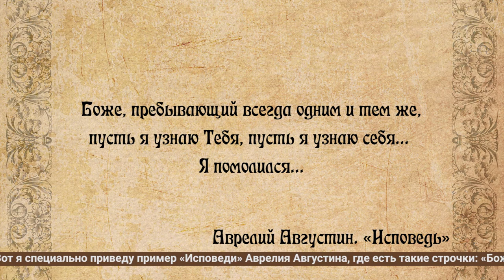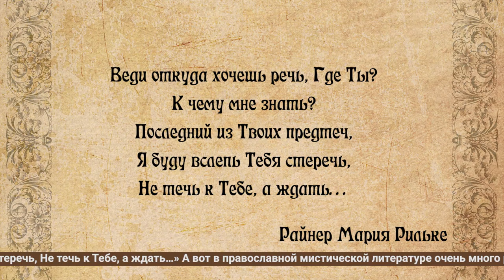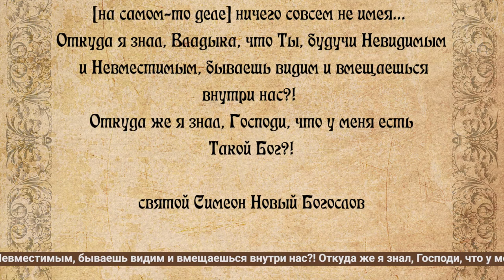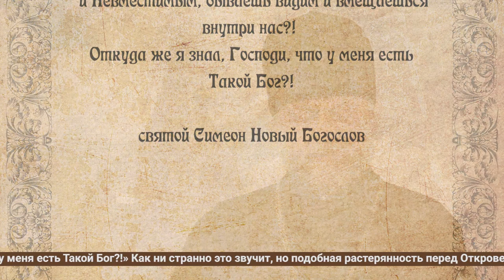Воскресная проповедь. Что значит слово «Вера»?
Что означает для христиан слово «Вера»? Это дань традиции, или это привычка, или основа мировоззрения, без которого невозможен диалог человека с Богом? Есть у этого диалога законы, и каковы они?